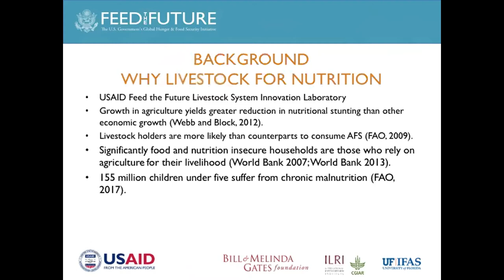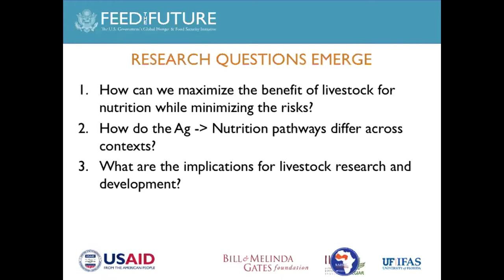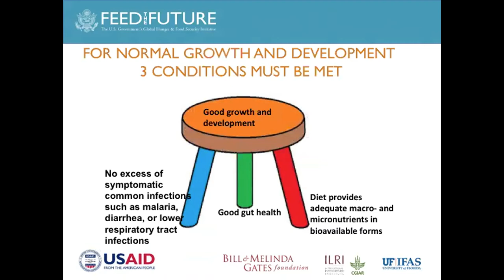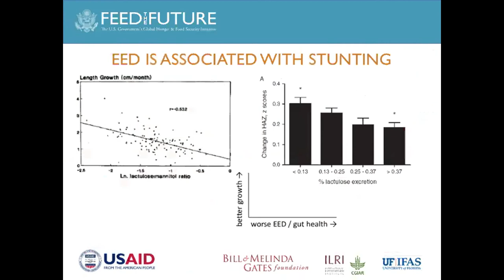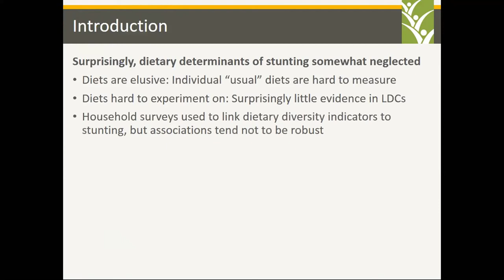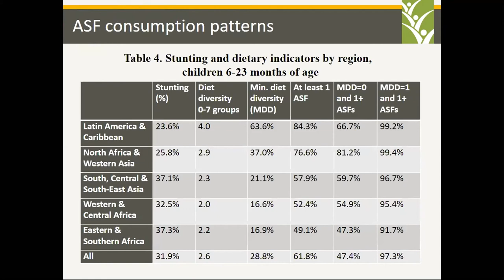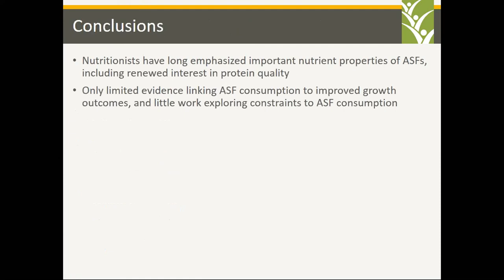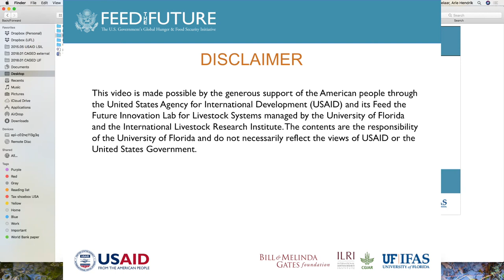Stunting Symposium: Panel 1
Livestock, Sanitation, Hygiene, and Child Growth:
Exploring the complex underlying causes of child stunting

Thursday, March 1, at the University of Florida

Dr. Sarah McKune, UF
Pathways to human nutrition

Dr. Mark Manary, Washington University, St. Louis
EED - definitions and associations with respect to child growth

Dr. Derek Headey, IFPRI
Animal source foods and child growth (remote)